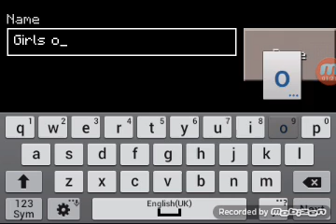Mcpe part 5